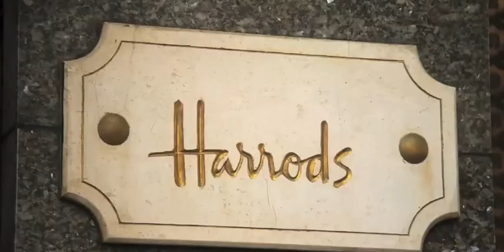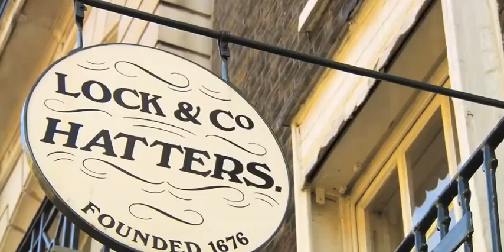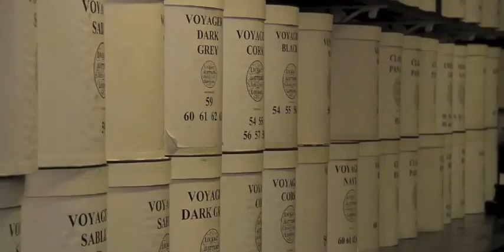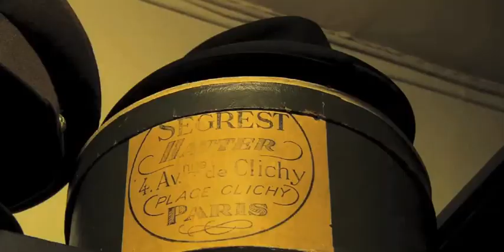British Council_Learn_English_Shopping is Great